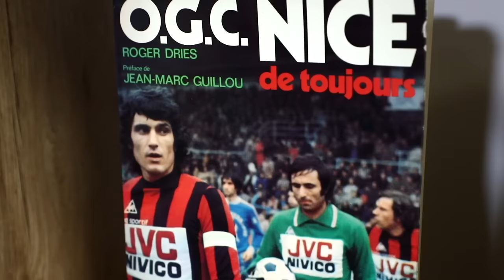PODCAST avec Fabrice Bocquet (directeur général de l'OGC Nice) - Une/deux épisode 2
Pour sa première prise de parole publique depuis son arrivée au Gym, Fabrice Bocquet s'est longuement exprimé au micro d'OGCNICE.TV. Stratégie du Club, organisation, stade, INEOS, territoire, identité, objectifs... Le Directeur Général de l'OGC Nice a partagé sa vision dans un échange passionnant avec Constantin Djivas.